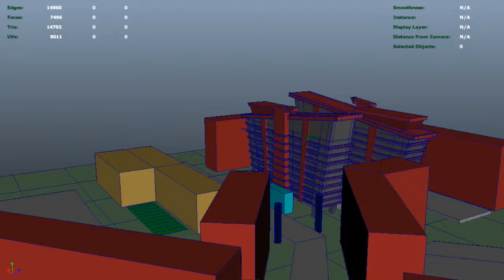opening v1 done by Minzhen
hi! this is just a test of the camera plan and camera route that my groupmate made for our test animation. version 1